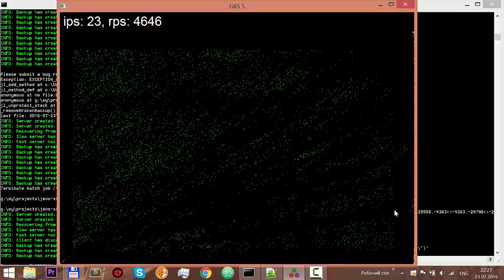jevo hunting example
Simple digital organisms hunting example.